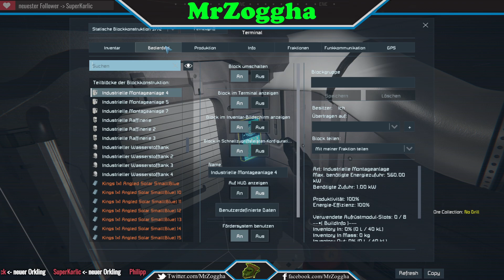Space Engineers [Deutsch] 🚀 1547 🛸 erweiterter Baubereich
Dort zockt der Ork:

PSN:             X_MrZoggha_X
Steam:         MrZoggha
Dort findest Du den Ork:
orkischer Gaming PC:
- CPU: Intel Core i7-6700 6. Generation Skylake @ 3.41 GHz
- Motherboard: MSI H110M PRO-D mATX
- Grafikkarte: NVIDIA GeForce GTX 1070
- Arbeitsspeicher: 16GB 2133 MHz DDR4 RAM
- Festplatten: 1TB SATA-3 (7200U/min.) + 120GB SSD
- Gehäuse: Gamingtower Gigabyte Alpha
- Sonstiges: DVD-Brenner, WLAN (2 Antennen),
- OS: Windows 10
- Mikrofon: Samson G-Track GM-1-U
- Aufnahmegerät: Elgato Game Capture HD